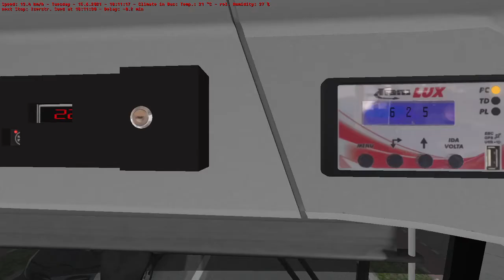OMSI 2 | Caio Apache Vip - MB OF-1519 | Linha 625 | Mapa Berlin X10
OMSI 2
Caio Apache Vip IV
Mercedes-Benz OF-1519 (Allison)
Linha 625 - Ruhlsdorf X Postviertel X Ruhlsdorf
Mapa Berlin X10